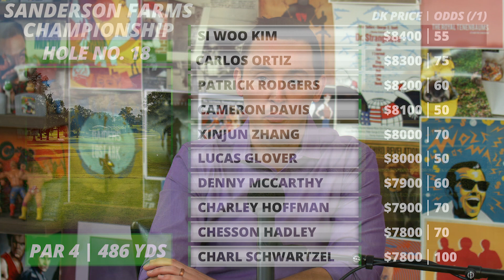2020 Sanderson Farms Championship DraftKings Picks | 2020 Fantasy Golf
Pat Mayo runs through the course and 2020 Sanderson Farms Championship DraftKings Picks